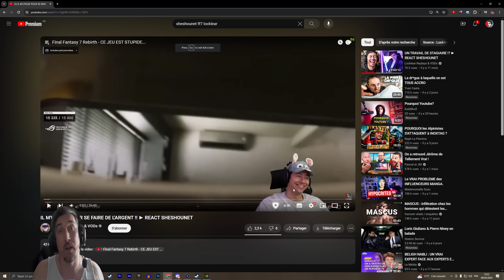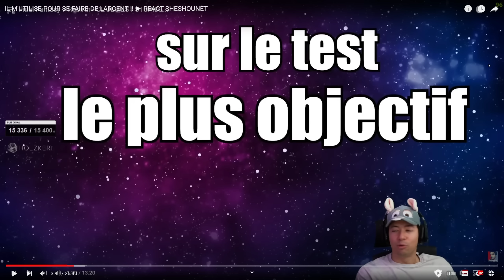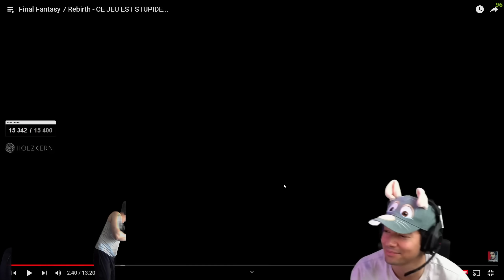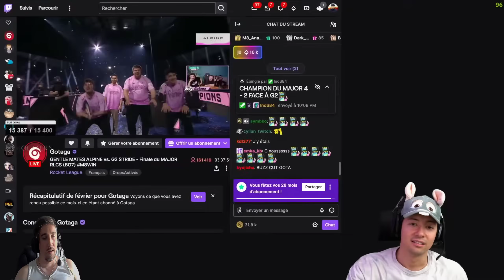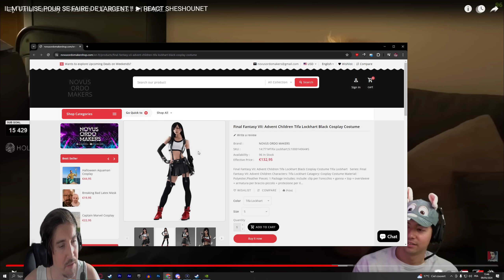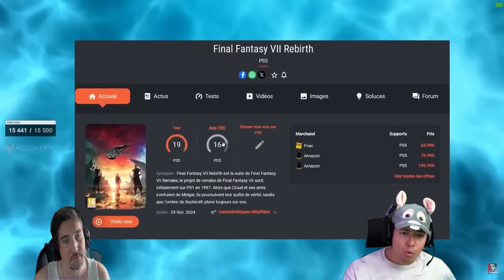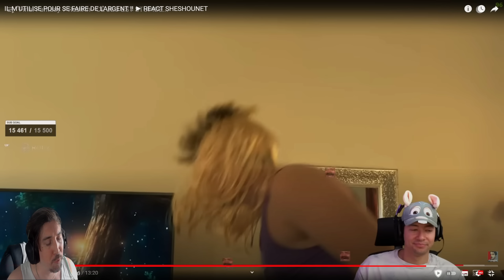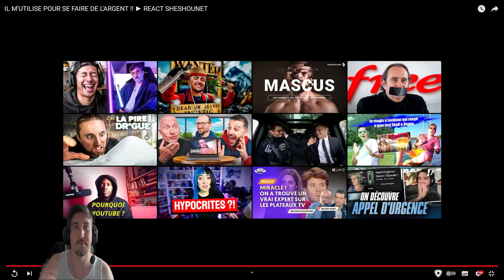FF7 Rebirth - LOCKLEAR ME TRAITE DE BEAUF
Pas de placement de produit mais si ça vous manque, vous pouvez commander sur Holy en utilisant le code Shesh5 pour économiser 5€ sur votre première commande ou le code Shesh pour avoir une réduction de 10% 💁‍♂️